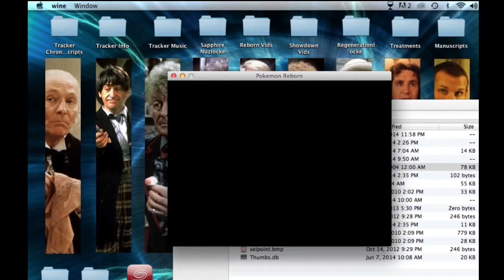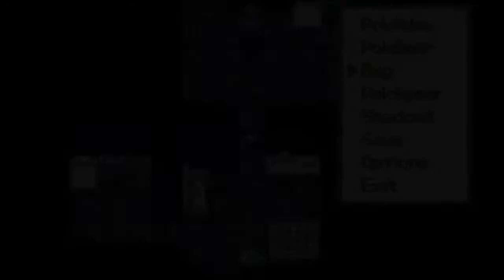Pokemon Reborn Episode 13: Devoid of Hope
We take on the Poison gym leader Corey and get treated to a "show".